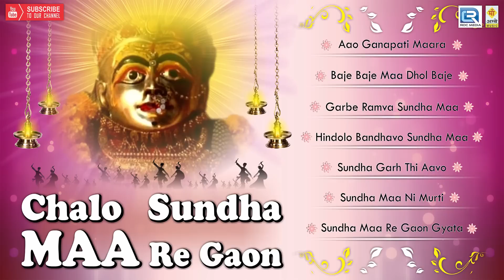Sundha Mata Garba 2016 | Chalo Sundha Maa Re Gaon | Asha Vaishnav | MAFARAM | Rajasthani Songs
► Album : Chalo Sundha Maa Re Gaon
► Singer : Mafaram Prajapati, Asha Vaishnav
► Lyrics : Mahesh Gadhvi
► Label : Maa Ambe Music
► Category : Devotional
► Description : Sundha Maa

Songs ► ►
03:00 - Aao Ganapati Mhara
07:28 - Baje Ho Maa Dhol Baje
14:19 - Garabe Re Ramva Ne
21:51 -  Nimbade Hindodo Bandhayo
29:14 -  Sundha Gadh Thi
36:51 -  Sundha Maa Ji Murti
42:30 -  Sundha Maa Re Gaave